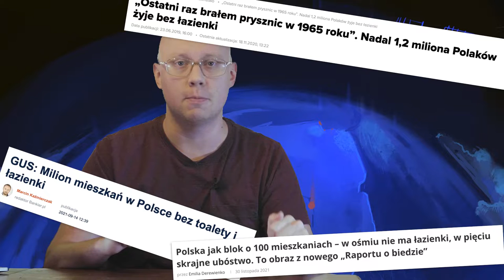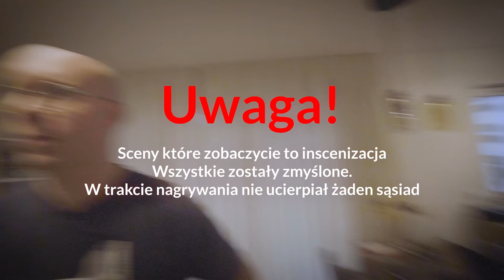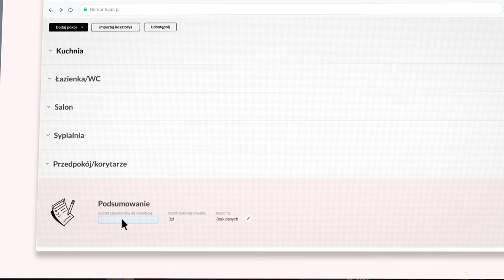Kupiłem, mieszkanie bez łazienki.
Aplikacja do robienia kosztorysów.

Bibliografia.